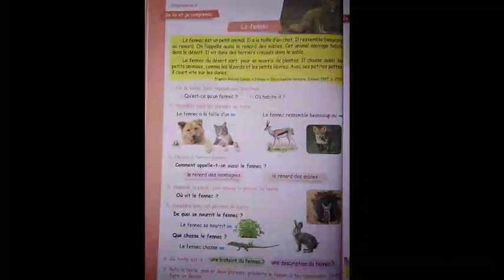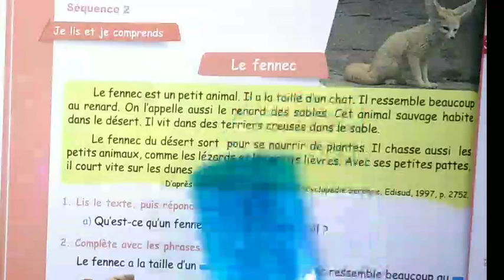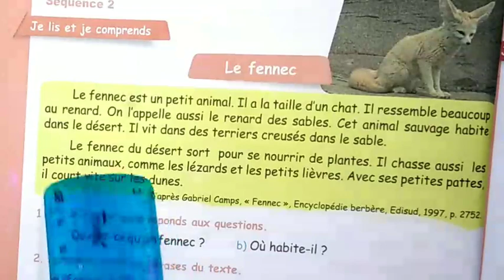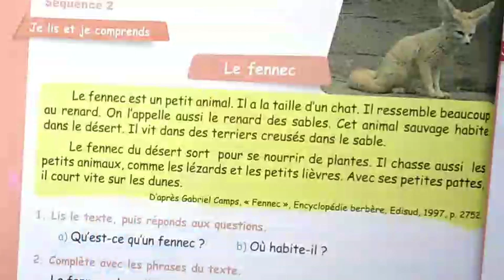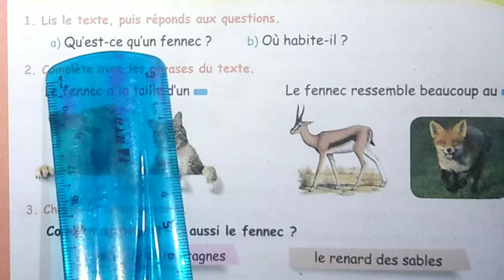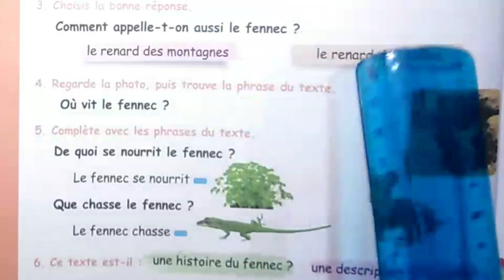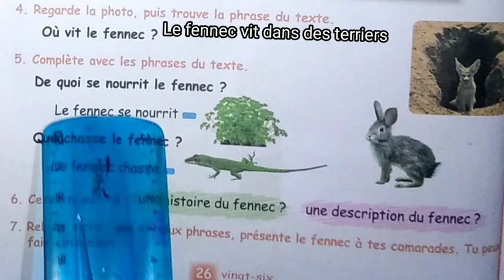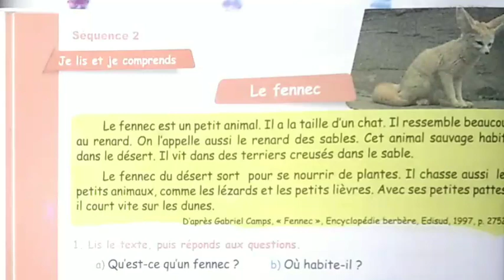Le fennec ( texte page 26 ) 5AP